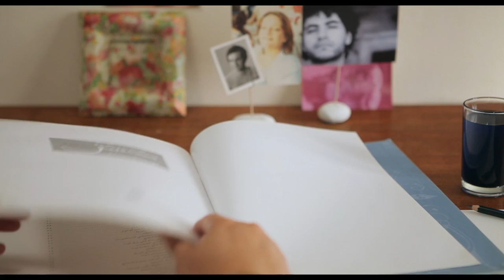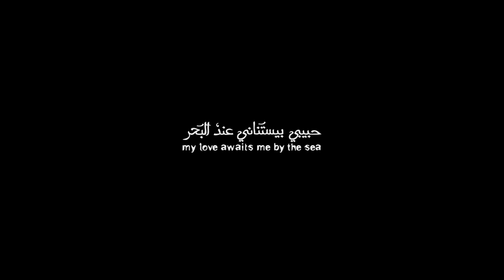MY LOVE AWAITS ME BY THE SEA Trailer | Festival 2013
Inspired by the artist and writer Hasan Hourani's wondrous reveries, this poetic, first-person essay chronicles filmmaker Mais Darwazah's first-ever visit to her homeland, charting an exquisite journey to the seafront of Jaffa.
When director Mais Darwazah discovered for the first time the drawings and poems of Hasan Hourani, she felt the rapture of having found a kindred soul. Hourani had drowned a couple of years earlier while trying to save his cousin from drowning. A singular painter and poet, in his work he created a fantastical world where he was a character stuck in boyhood, unaffected by the prohibitions of the occupation of the West Bank in which he grew up. In Hasan Is Everywhere, a book he published shortly before his death, he lives underwater and sleeps in the clouds, consoles a lonely dinosaur, and falls in love with a fish.

Darwazah is a second-generation Palestinian, born and raised in Jordan. Inspired by Hourani's wondrous reveries, she decides to leave her life of seclusion and journey to occupied and historic Palestine, to the seafront of Jaffa, where Hourani lost his life. She seeks answers to the question: how do you return to a place that has only existed in your mind?

My Love Awaits Me by the Sea is a poetic, first-person essay that chronicles the filmmaker's first-ever visit to her homeland. A luminous invitation to be enchanted.